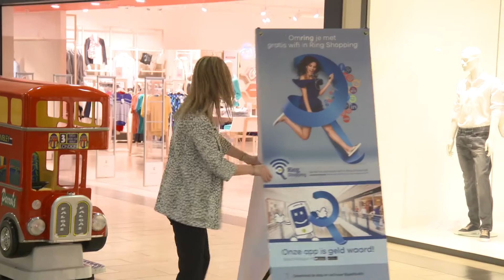Ring Shopping achter de schermen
Ring Shopping in de kijker tijdens Tendens Express Kortrijk